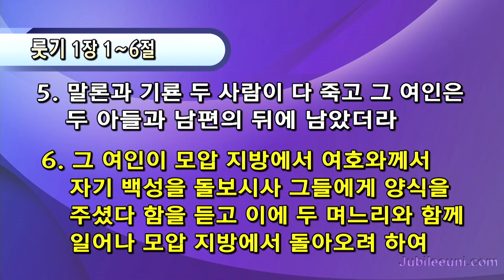[675차 쥬빌리 통일구국기도회] Visitation(찾아오심) - 박요한 목사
날짜: 2018년 1월 11일 오후 7시 20분
장소: 사랑의교회 사랑아트홀
본문: 룻기 1장 1~6절
제목: Visitation(찾아오심)
설교: 박요한 목사(사랑의교회 대학4부)